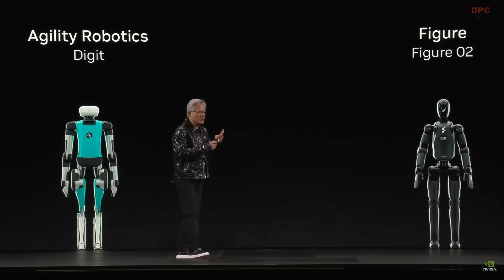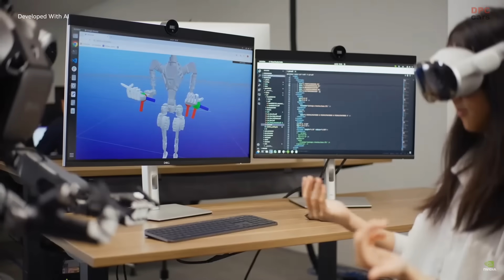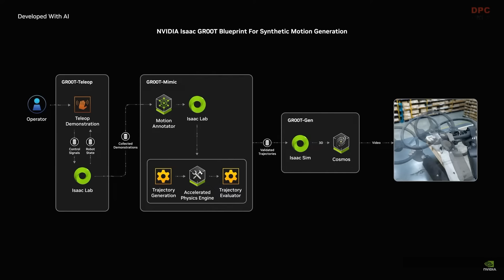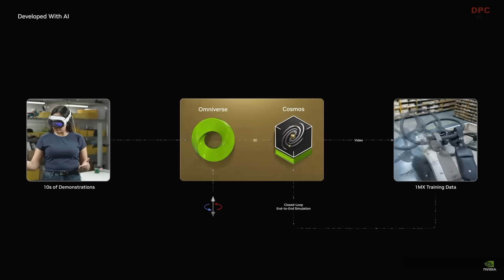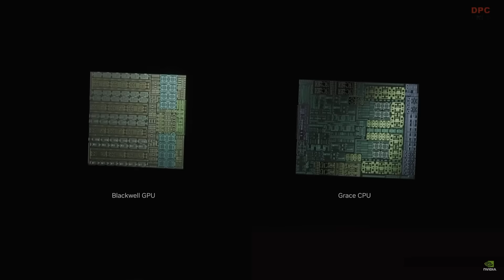NVIDIA CEO Jensen Huang Robots Presentation at CES 2025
Nvidia unveiled an array of groundbreaking products on Monday, signaling its ambition to expand its reach beyond its highly profitable data center artificial intelligence technology. The announcements were made at CES 2025, a prominent technology conference held annually in Las Vegas, where Nvidia Chief Executive Officer Jensen Huang presented a vision that integrates artificial intelligence into robotics, gaming, and consumer devices.

Central to Nvidia’s showcase was the introduction of Cosmos foundation models, designed to produce photo-realistic video for training robots and self-driving vehicles. These models leverage "synthetic" training data, which significantly reduces costs compared to traditional methods like field testing or manual programming. With Cosmos, users can generate virtual environments by simply providing a text description. These environments mimic the physical world and obey its natural laws, creating data sets that allow robots and vehicles to learn more efficiently. This innovation mirrors the impact of large language models on natural language processing, enabling machines to understand and interact with the physical world.

Cosmos will be offered under an open license, a move similar to Meta Platforms’ strategy with its Llama 3 language models. Huang expressed optimism about Cosmos, stating, “We hope this will revolutionize the worlds of robotics and industrial artificial intelligence, much like Llama 3 has transformed enterprise artificial intelligence.”

Despite the excitement, analysts remain cautious. Bank of America analyst Vivek Arya noted that while the technology is promising, challenges persist in making these products affordable, reliable, and widely adopted. “Robotics could remain a niche market, much like the metaverse or autonomous vehicles,” Arya stated.

In addition to its robotics push, Nvidia unveiled its new RTX 50 series gaming chips, powered by its advanced Blackwell artificial intelligence technology. These chips aim to elevate gaming graphics to a cinematic level, focusing on improvements in rendering techniques known as "shaders." For instance, they can make objects like a ceramic teapot appear more realistic by simulating imperfections and smudges. The chips also enhance the realism of human faces, a critical aspect of gaming where even minor inaccuracies are noticeable.

The RTX 50 series chips, which are priced between five hundred forty-nine and one thousand nine hundred ninety-nine dollars, will be available in stages. High-end models will be released on January thirtieth, while lower-tier options are set to arrive in February. Nvidia’s advancements underline its commitment to pushing boundaries across multiple industries, though the full impact of these innovations remains to be seen.

As Nvidia continues to bridge cutting-edge technology with practical applications, its journey to reshape robotics, gaming, and artificial intelligence is one to watch closely.